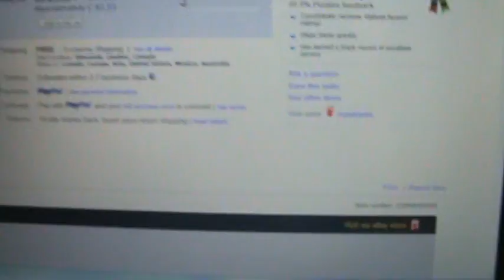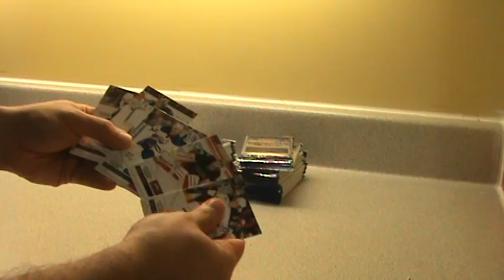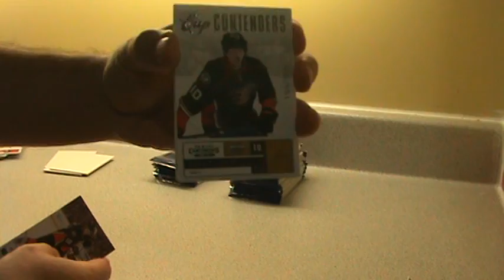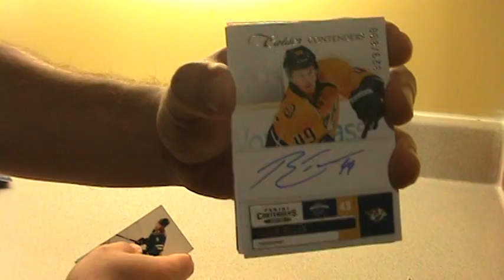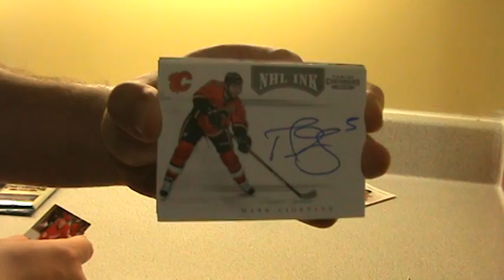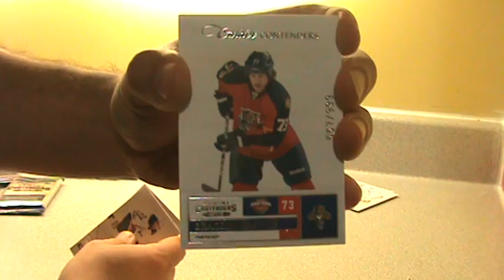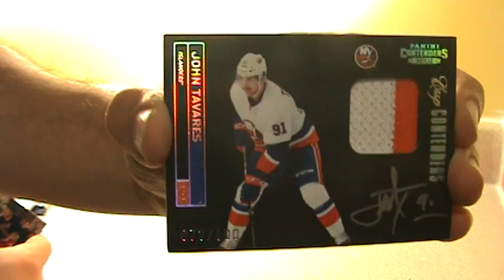Box Break #7 - 2011-12 Panini Contenders Box